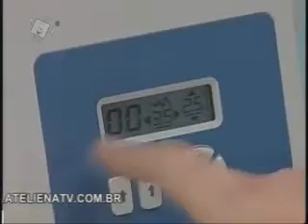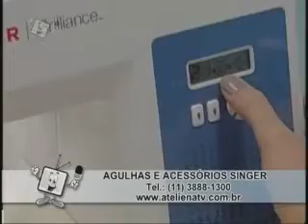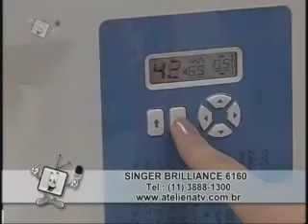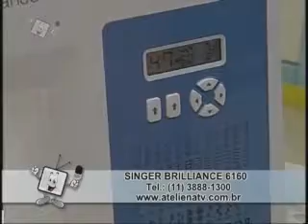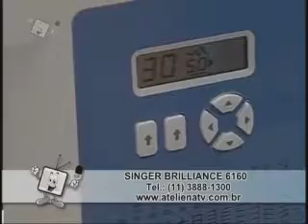Ateliê na Tv - Estilotex - Avental de Patch Aplique